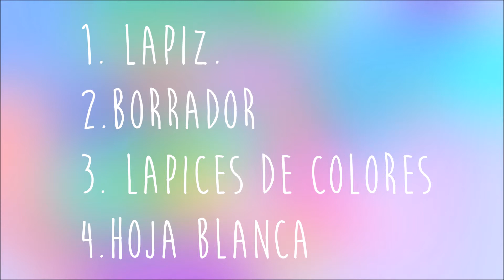DRAW DISNEY - DIBUJO DISNEY TUMBLR PRINCESA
DIBUJO DE PRINCESA DISNEY HECHO CON LAPICES DE COLORES.